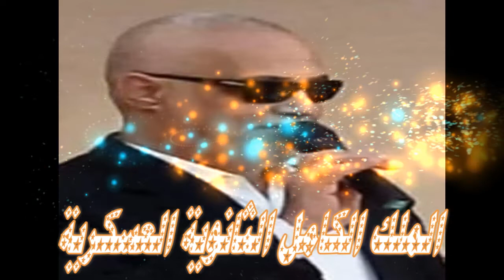❤💕 الأستاذ / حسين شعبان وحوار مع التلفزيون قبل أن يصبح مديرا لمدرسة الملك الكامل الثانوية العسكرية💕❤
❤ 💕 الأستاذ / حسين شعبان وحوار مع التلفزيون المصرى قبل أن تتحول المدرسة الى مدرسة عسكرية وقبل أن يتولى ادارتها ❤ شهادة للتاريخ الملك الكامل أصبحت عرين الأسود ومصنع للأبطال  💕 ❤ الملك الكامل الثانوية العسكرية حلم الأجيال  ❤

                      💕 ❤ ذكريات حلم الأجيال  بين الماضى والحاضر ❤ 💕    أبطال مصر الغالية    ❤